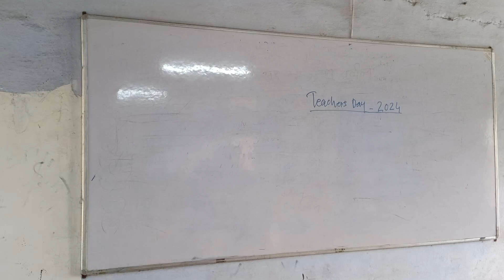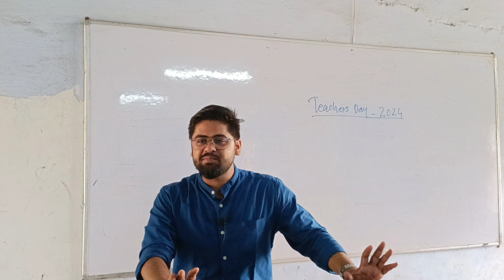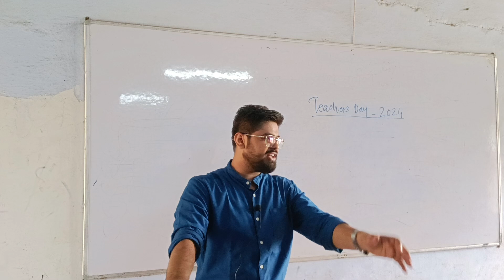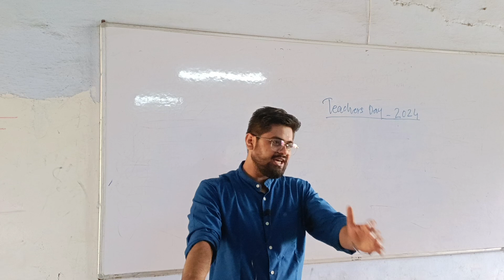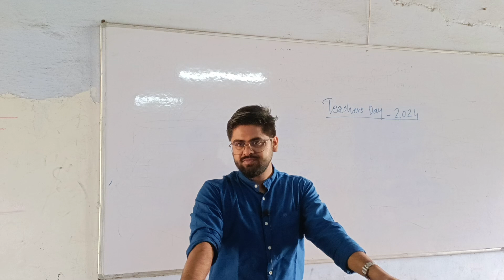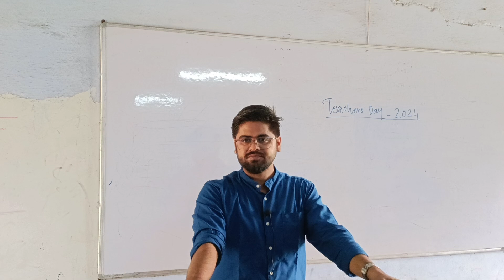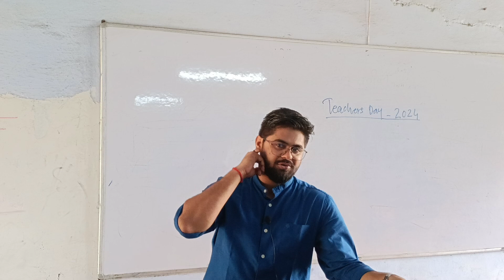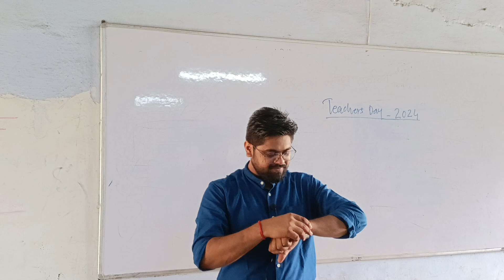teacher's day special